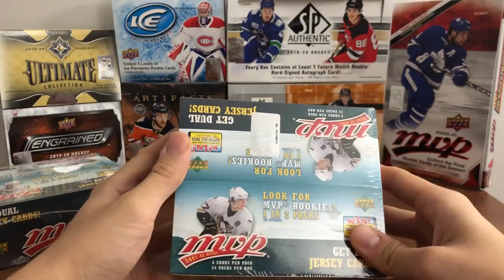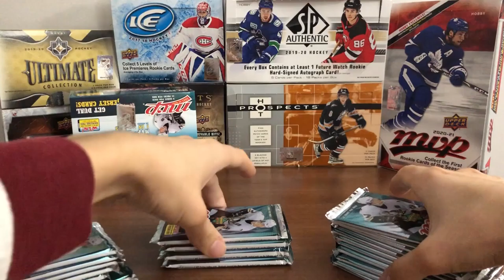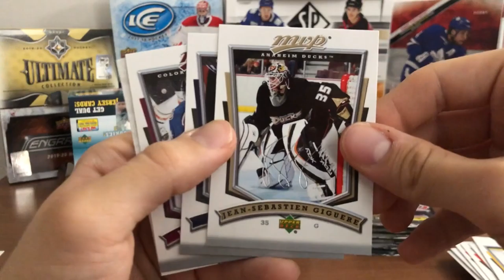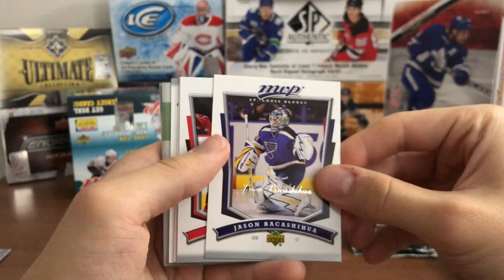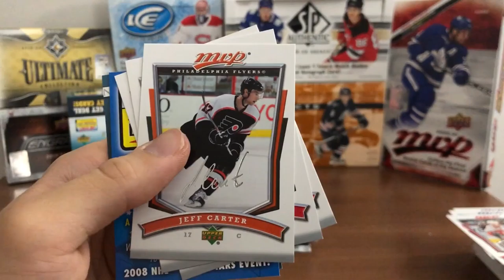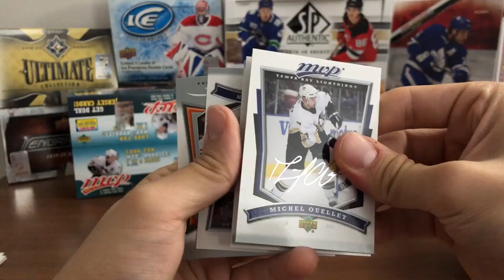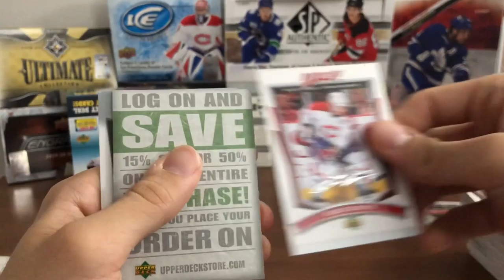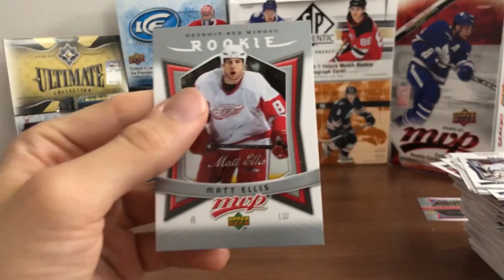2007-08 MVP Retail Hockey Hobby Box Break - Such a Fun Bargain Rip!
Today we have an older Upper Deck box, 2007-08 MVP! This is a master set I am trying to complete, fun and cheap with awesome looking dual jersey and dual autograph cards! There are 24 packs per box, 8 cards per pack, and each box has 1 memorabilia card inside! (Box Cost: $26.95 Canadian).

My eBay

My PCs
Jonathan Bernier
Jonas Gustavsson
Sergei Bobrovsky
James Reimer
Philipp Grubauer
Ed Belfour